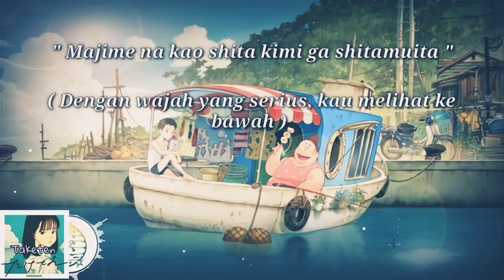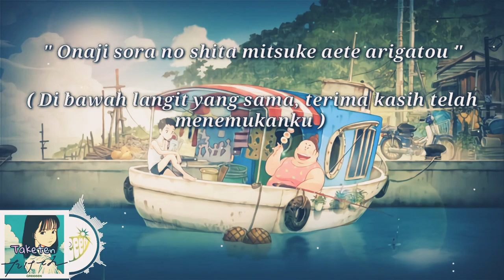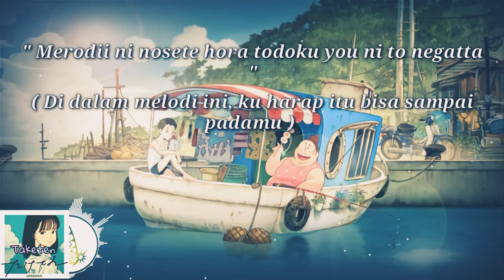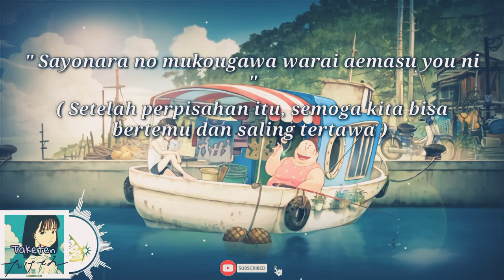GReeeeN - Taketen (Lirik Terjemahan) / Gyokou no Nikuko-chan ED 8D Music